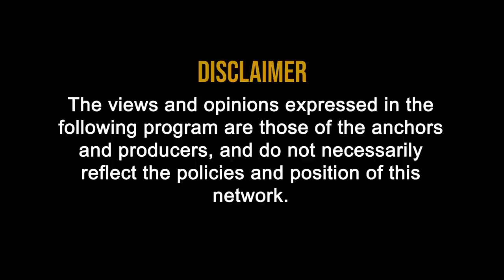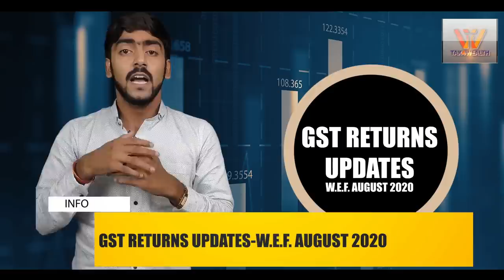GST Returns Updates W E F August 2020 with Ranjan Pathak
GST Returns Updates W E F  August 2020

1.Convenient ease of a PDF Statement has been made available to taxpayers, filing
monthly GSTR-1 statement, to have ease in filing GSTR-3B. This PDF will be prepared on the basis of the values reported by them, in their GSTR-1 statement, for the said tax period.

Note: This facility will be available for both Monthly and Quarterly GSTR-1 Filers in the due course of business filings.

2.This PDF will be available on their GSTR-3B dashboard, from tax period of August

2020 onwards, means one can avail this facility in September which is named as
system computed GSTR-3B for the ease of Taxpayers.

3.This facility is provided to all taxpayers who are registered as:-

●Normal taxpayer,

●SEZ Developer,

●SEZ unit and

●casual taxpayer.

4. Following Tables of Form GSTR-3B will be auto drafted, on basis of values filed by
user in GSTR-1 Form:-

○3.1(a) - Outward taxable supplies (other than zero rated, nil rated and exempted)

○3.1(b) - Outward taxable supplies (zero rated)

○3.1(c) - Other outward supplies (Nil rated, exempted)

○3.1(e) - Non-GST outward supplies

○3.2 - Supplies made to un-registered persons

○3.2 - Supplies made to composition taxable persons

○3.2 – Supplies made to UIN holders

5.In this, following points may be noted:

○In case, any of the above values is negative as per GSTR-1

statement, those figures would be mentioned as Zero in the

auto-drafted PDF and will not be carried forward to next period.

○Turnover & tax are computed after taking into account credit

notes, debit notes, amendments and advances, if any.

○Only filed GSTR-1 statements are considered for auto-population

of the values in Form GSTR-3B.

6.The stated PDF will be only for reference and a ease to filers of GSTR-1 and GSTR-3B.

Although filers needs to assure the data correctness and verification before submitting the GSTR-3B.